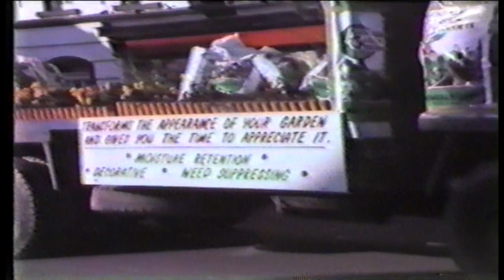The Sledge Field